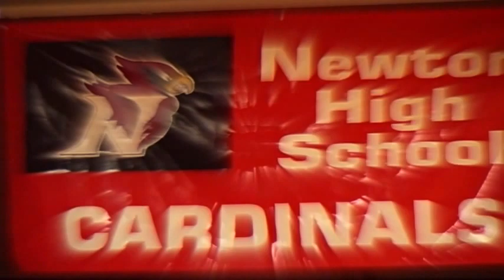NHS Girls Varsity Volleyball (Senior Night 2013) pt. 1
-INTRO/FIRST HALF OF GAME-

Video of the 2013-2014 Newton Senior High School Girls Varsity Volleyball teams Senior Night game and ceremonies from their record-breaking year!!

*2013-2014 NHS GIRLS VARSITY VOLLEYBALL TEAM*

No. 1 - Kacy Cazett  L
No. 2 - Frances Lucas  DS
No. 3 - Amber Karsten  OH
No. 4 - Bailey Beaderstadt  MB
No. 5 - Sydney Hemann  S
No. 6 - Holly Vander Pol  OH
No. 8 - Jennifer Ventling  MB
No. 9 - Kaytlin Ahn  OH
No. 10 - Alyssa Bartels  MB
No. 11 - Megan Pressgrove  OH/S
No. 13 - Michaela Bleeker  OH
No. 14 - Sydney Bergman  S©
Coach - Kim Florke